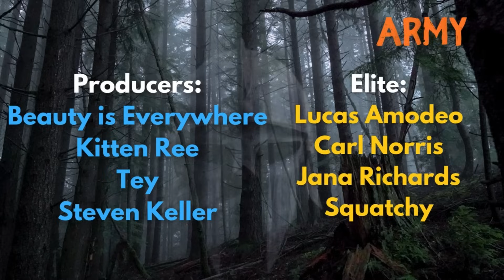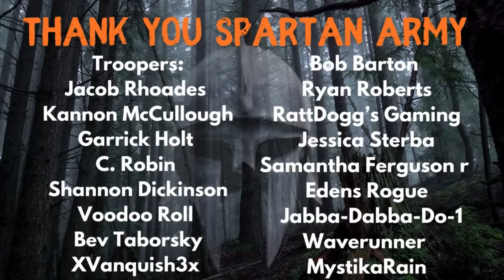Battle in the WASTELAND!! - 7 Days to Die City Slickers (Wasteland Only) Ep 10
Wasteland Only - Warrior Difficulty  - Random Gen - 64 zombie horde - 5100 map size seed City Slickers with 40 % Wasteland in the center.

Epic Games support a Creator - Spartan85

Music  @WhiteBatAudio @darkvinemusic and Suno